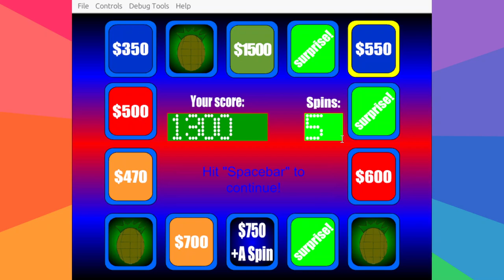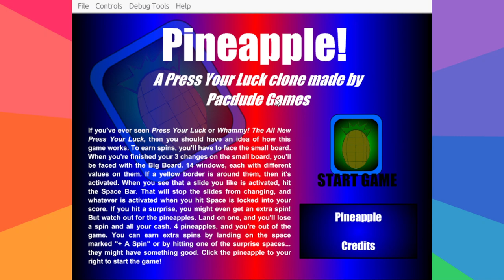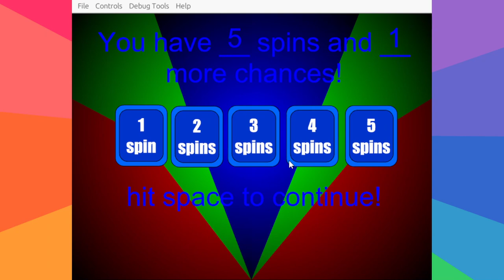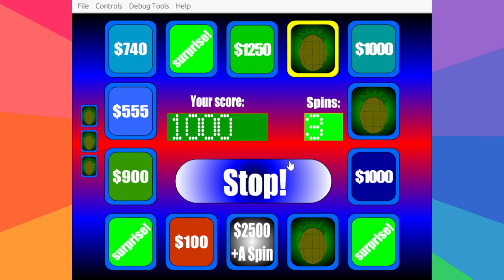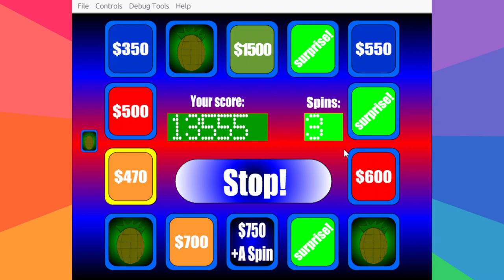Press Your Luck 40th Anniversary Special: (Part 7)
Here's Part 7 of my Press Your Luck 40th Anniversary Special!